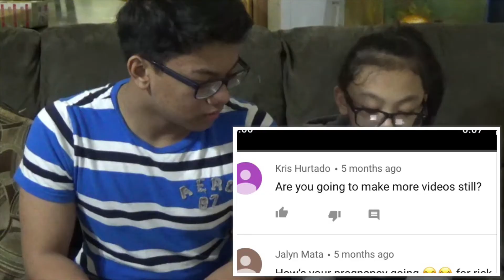(Christmas Extravaganza Part 1) QnA + Bad News...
Hey guys today we answer some questions that you wanted answers too